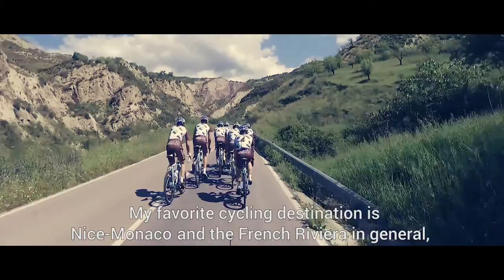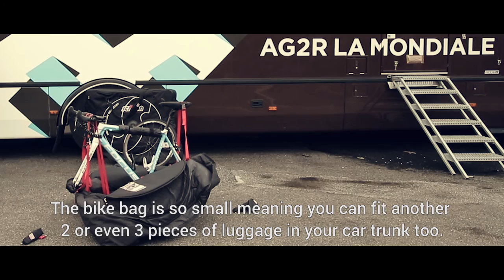Interview avec Hugo Houle de L' Équipe AG2R La Mondiale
Le coureur franco-canadien de l’équipe AG2R La Mondiale Hugo Houle nous parle de ses destinations cyclistes favorites, de ses objectifs professionnels et aussi de Scicon Sports

About Scicon Sports:
Established in 1980 in Northern Italy, Scicon Sports has become a leader in high performance eyewear, bike bags and accessories for riders and active people. Over the past four decades, Scicon Sports has worked with the biggest names in cycling. This trend has continued through recent years, with champions including Peter Sagan and Vincenzo Nibali, plus a host of professional teams and athletes across all disciplines choosing to SeeTheWorld with Scicon Sports.